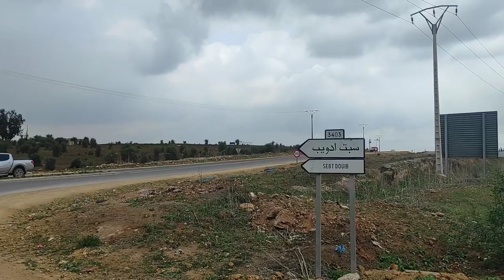من سبت دويب الى حد ولاد عيسى لأحسن شيفور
اقليم جديدة